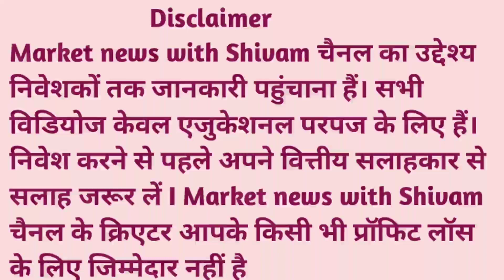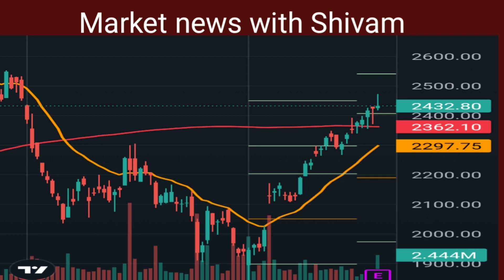Titan share latest news today 5 August 2022, जाने,, शेयर पर एक्सपर्ट की राय